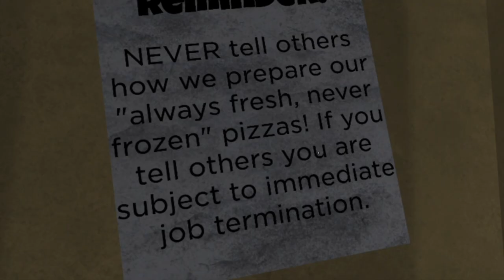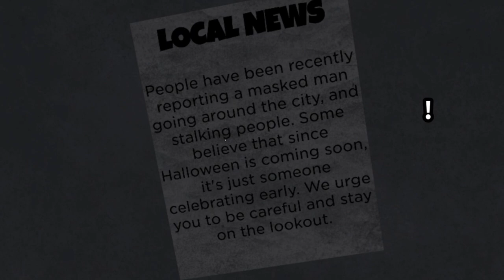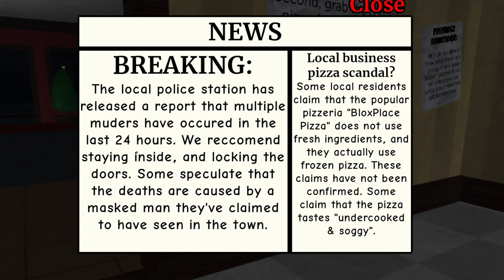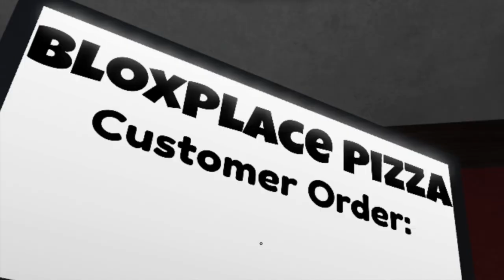WORKING AT A PIZZERIA BUT ON ROBLOX II This Whole Pizza is a Lie!!!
Working at a pizza place own. at night... with a MURDER on the loose is just my type of game haha-

THANK YOU FOR TUNING IN …. BOOGERS
OTHER:

Check YOUTUBE BIO for extra* SOICAL MEDIA links!
STAY BLESSED!